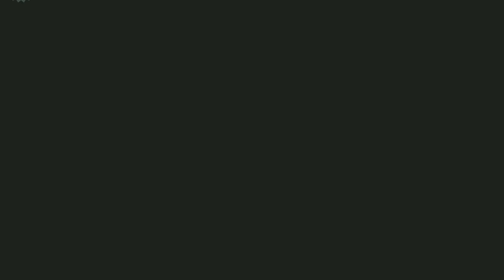Phase Plays: Super Mario Bros Wonder - Episode 17